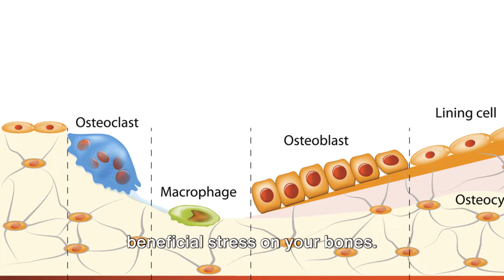What Happens to Your Body When You Run Slowly 30 Minutes Every Day | Jogging Every Day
In this insightful video, we delve into the remarkable benefits of incorporating slow running into your daily routine. Backed by solid scientific research, discover how just 30 minutes of relaxed running can transform both your mind and body.

From increased stamina and improved cardiovascular health to a boost in mood and overall well-being, slow running has the power to make a profound impact on your life.

Join us on this journey of exploration and be sure to hit that 'like' button if you're ready to hit the pavement at a leisurely pace.

00:00:00 The Introduction
00:00:27 The Cardiovascular Benefits
00:01:23 The Musculoskeletal Benefits
00:02:19 Mental Health and Weight Loss Benefits
00:03:33 Conclusion